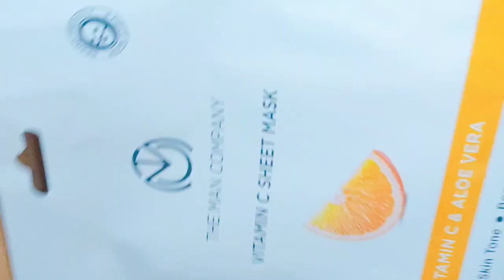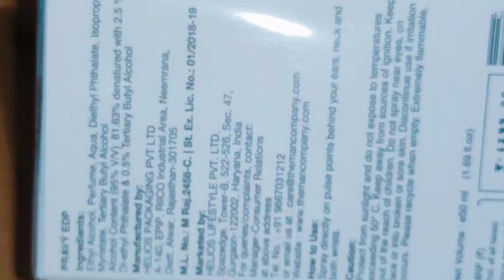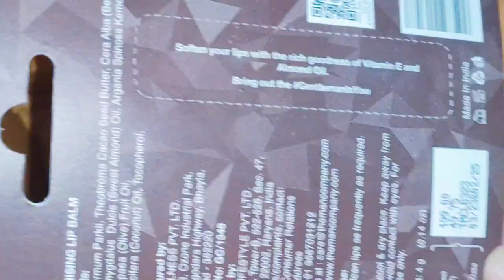BIG LOOT⚡1 Rs. Steal Deal💥perfume worth 1299₹ 🤩 The man Company haul RAKHI OFFER Unboxing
BIG LOOT ⚡1 Rs. 💥😍perfume worth 1299₹ 🤩 The man Company haul RAKHI OFFER Unboxing